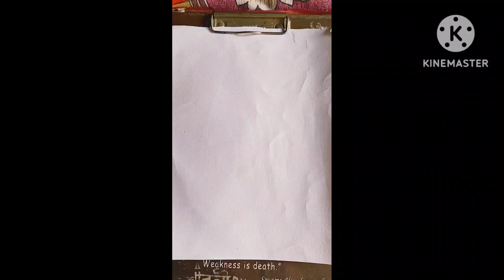আম আঁকা , mango pic